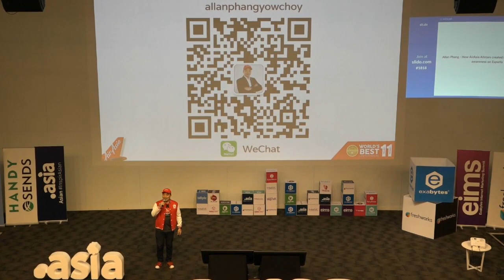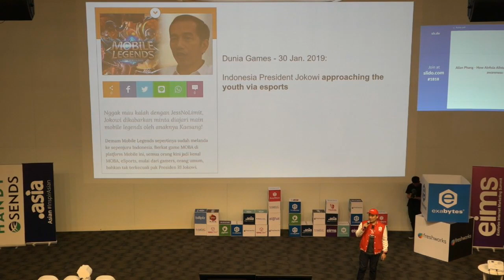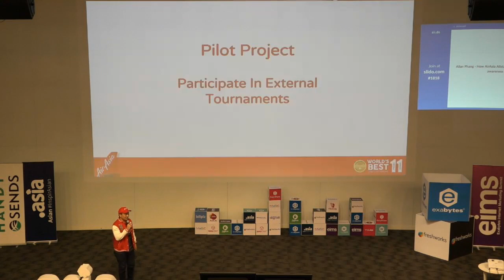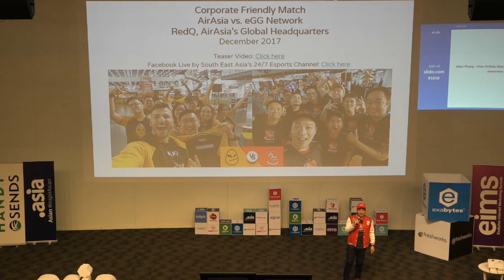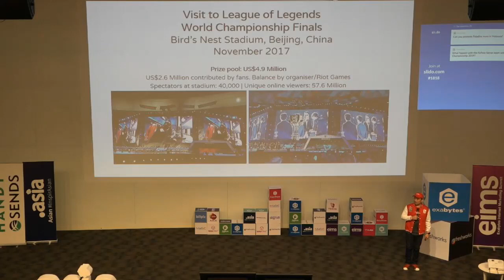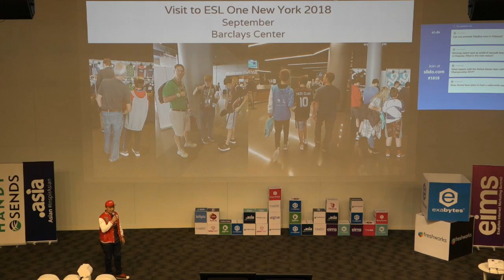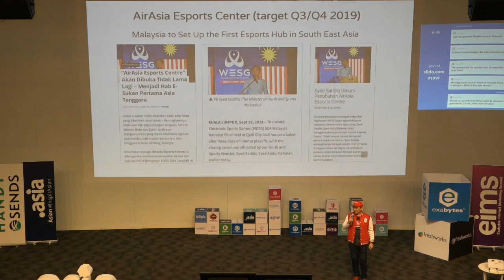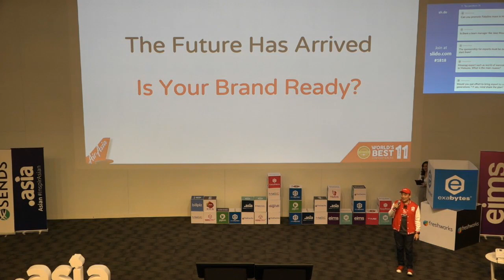How AirAsia Allstars created internal and external awareness on Esports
Allan Phang is AirAsia's Head of Esports and tasked by the co-founders of AirAsia, Tan Sri Dr. Tony Fernandes and Datuk Kamarudin Meranun to spearhead AirAsia’s overall esports strategic initiatives. The topic covers how AirAsia penetrated the esports space via a unique strategy.

Speaker: Allan Phang, Head of Esports, AirAsia